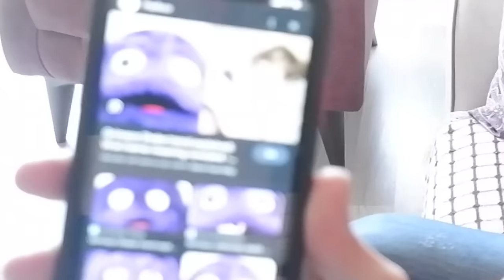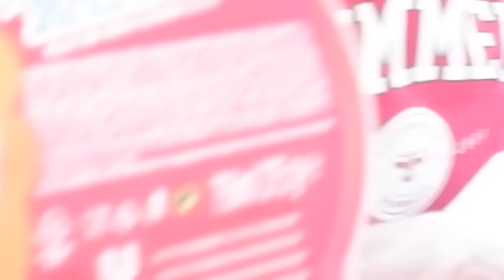SAKIN GRİMACE SHAKE İÇMEYİN !!❌ (canavar geldi)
Bugün grimace shake içtim, canavar geldi tiktok eğlence videoları yüzleşme
hepsi bu videoda sizlerle!